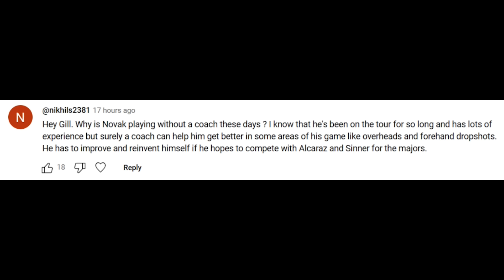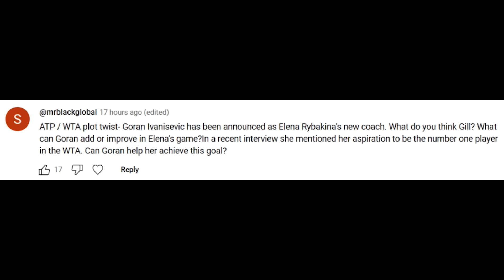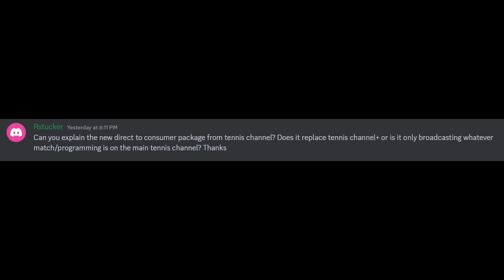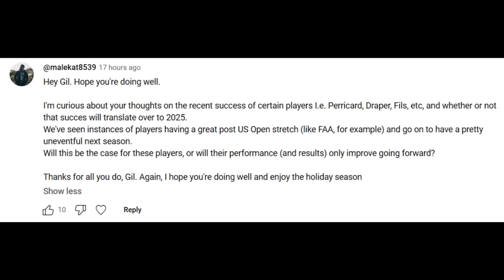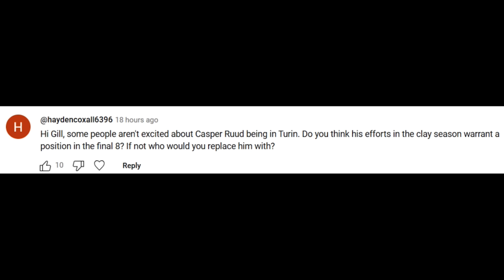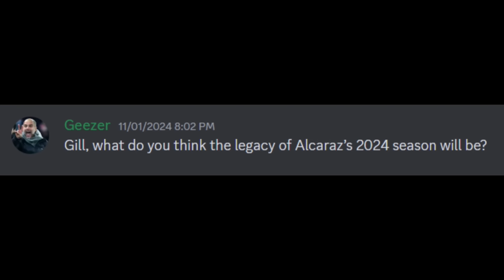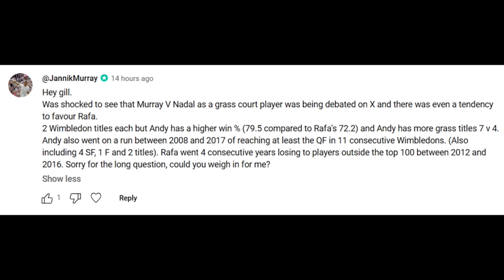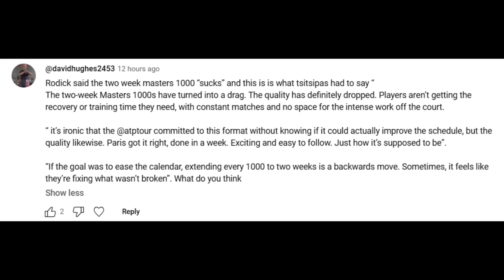Coachless Djokovic & Rybakina X Ivanisevic | Mailbag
On the Mailbag, Gill Gross answers your comments, including: why is Novak Djokovic still yet to hire a coach, will his former coach Goran Ivanisevic help Elena Rybakina, will there be a new slam winner in 2025 and who is most likely, why has Stefanos Tsitsipas struggled this year, how will Carlos Alcaraz's 2024 be remembered, was Rafael Nadal or Andy Murray a better grass player, and what matters more: titles or consistency.

00:00 Intro
01:25 Coachless Djokovic
07:10 Rybakina X Ivanisevic
16:10 Tennis Channel News
18:30 Elections Like Tennis
20:11 Perricard, Draper, Fils
23:37 2025 New GS Winners
27:50 Ruud in Turin
30:16 Tsitsipas Status
37:55 Alcaraz's 2024
40:08 Nadal vs. Murray Grass
44:15 Titles vs. Consistency
47:07 2-week Masters